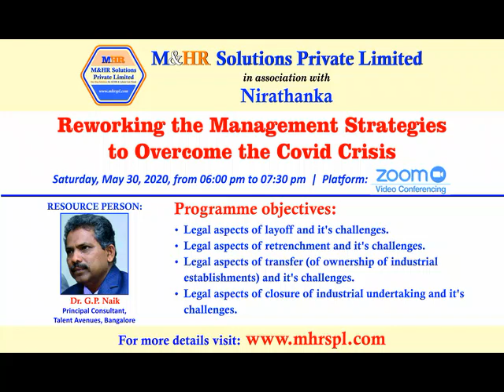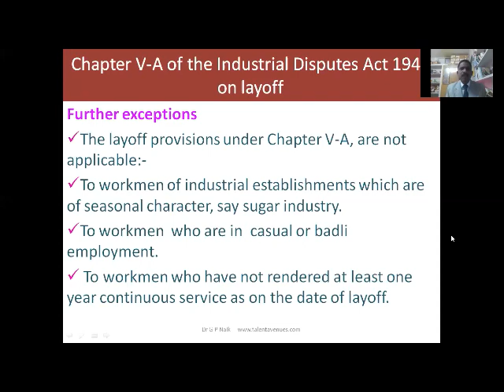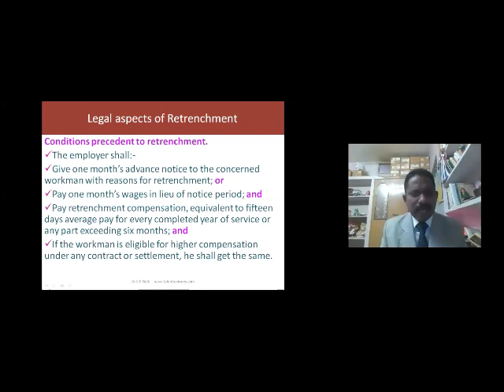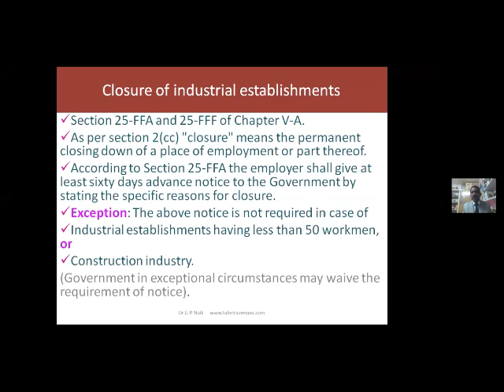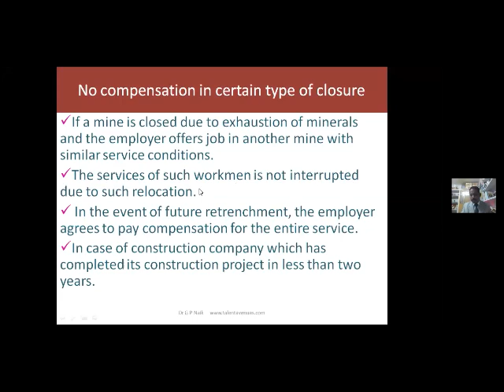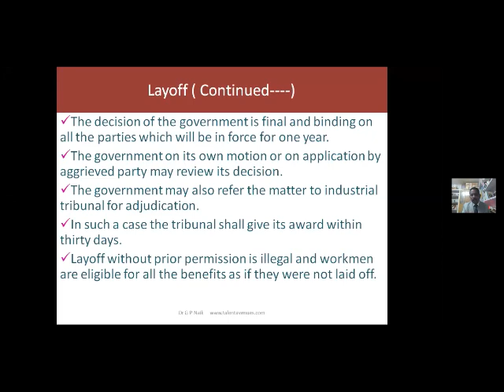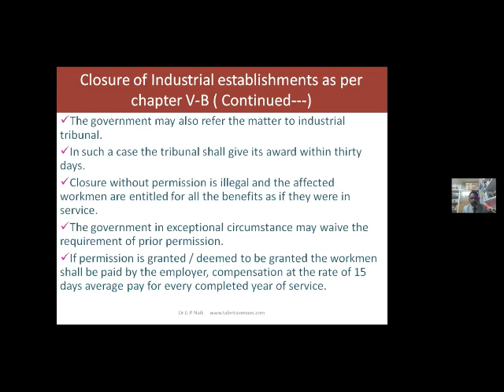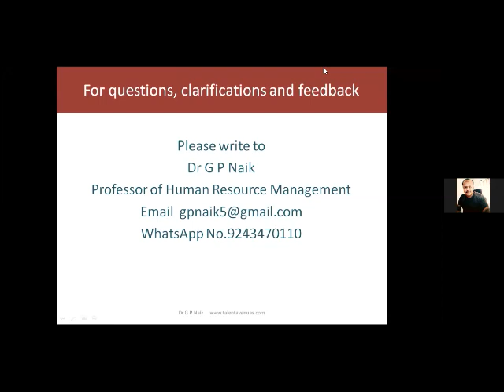Reworking the Management Strategies to Overcome the Covid Crisis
Nirathanka is a Non-Governmental Organisation with a registered office in Bengaluru. Nirathanka has been founded by a young Professional Social Worker, Shri Ramesha MH (National Association of Professional Social Workers in India (NAPSWI) Young Achievers Awardee-2019) with the objective of extending the services to the weaker section of the society. Today, the organisation is extended its scope of services in the areas of education, health care, youth skill development, food security, and livelihood training. From the last 10 years, Nirathanka providing services of deputing expert external members for Internal Committees under PoSH law for more than 50 organizations across India. Nirathanka with group of few professionals from Human Resources and Social Work have organizing the “State-Level HR Kannada Conference” on yearly basis from year 2017.

🪀Follow Nirathanka WhatsApp Channel by clicking the below link🪀